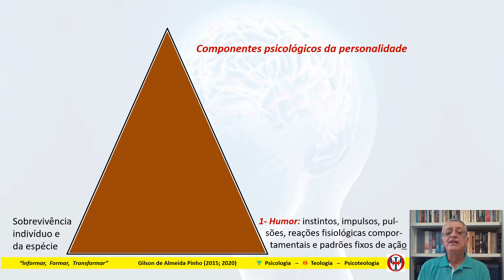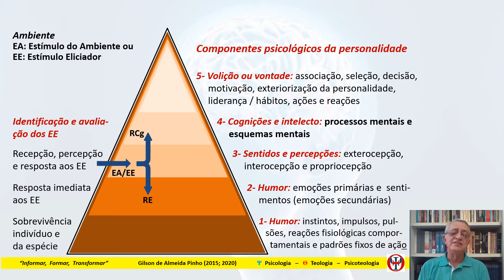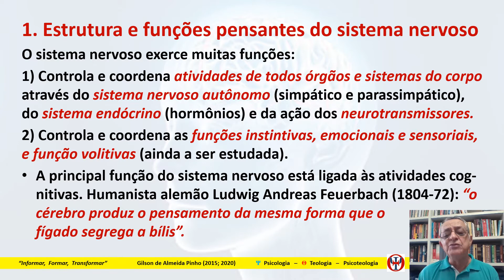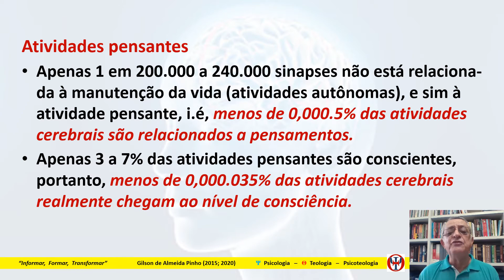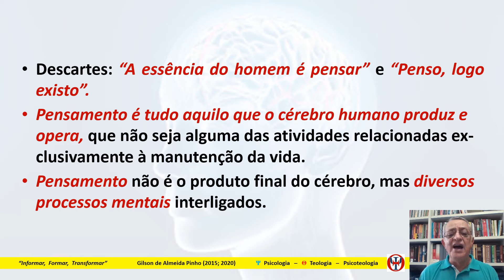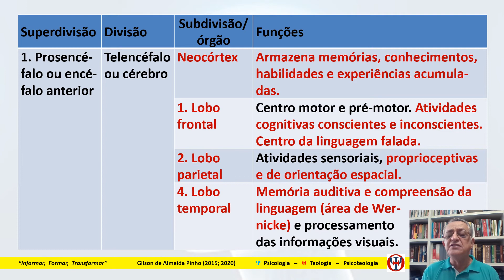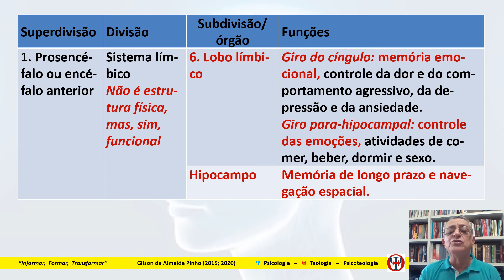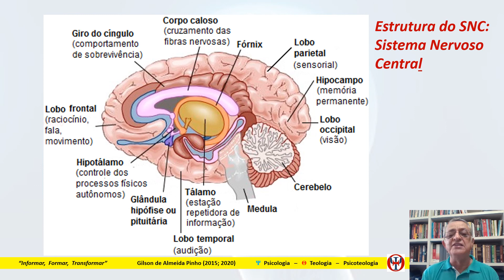Psicoteologia Crer e Ser - 04.19- Cognições e intelecto